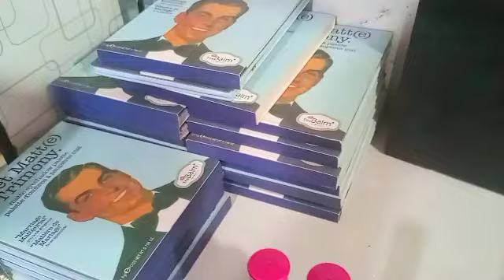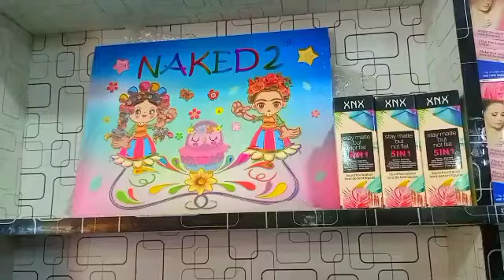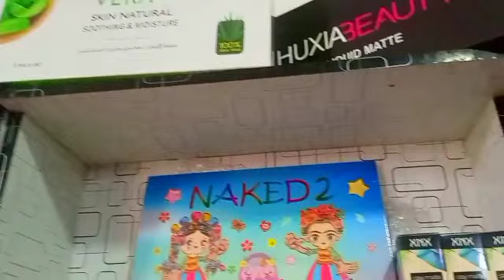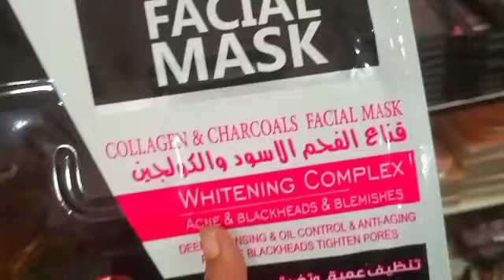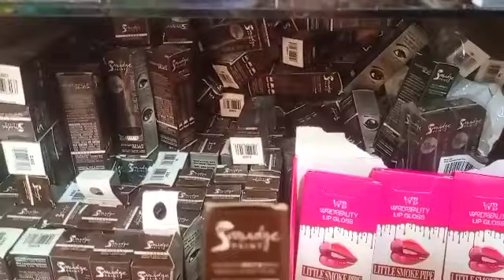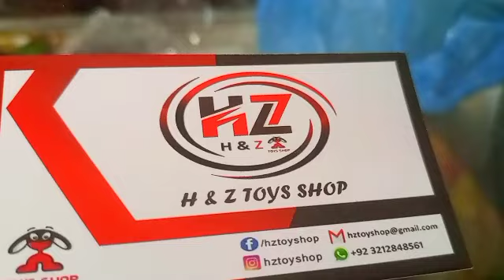Aik Godaam me 3 Terhan Ka Makeup 😳| Shershah Imported Makeup Ki Latest Updates | Narmeen ahsan vlogs